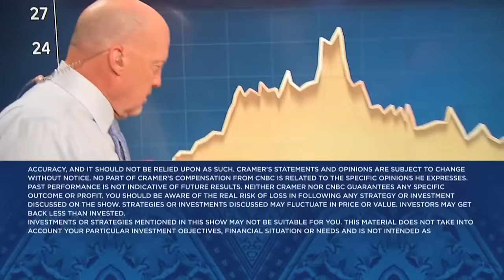Logitech CEO Hanneke Faber on earnings beat, outlook and the gaming market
Logitech CEO Hanneke Faber discussed the company's most recent quarterly report with CNBC's Jim Cramer, describing headwinds that may impede sales. These headwinds include smaller IT budgets and high office vacancies. Sign up and learn more about the CNBC Investing Club with Jim Cramer Sign up and learn more about the CNBC Investing Club with Jim Cramer For access to live and exclusive video from CNBC subscribe to CNBC PRO